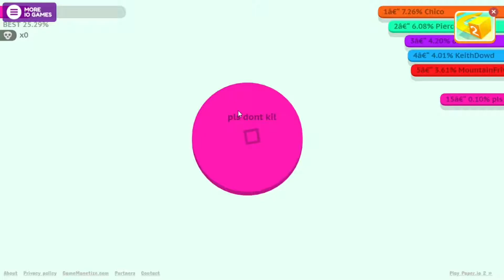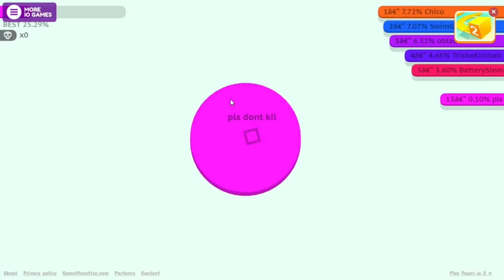Eine kleine Runde Papaer io